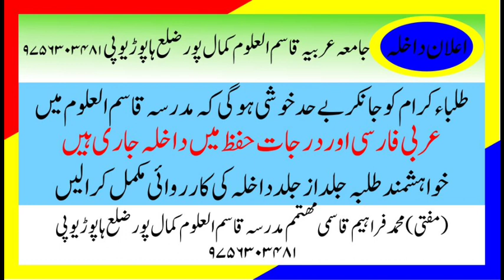qasimululoom khubsorat naat خوبصورت نعتیہ کلام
جامعہ قاسم العلوم کمال پور کے ایک طالبعلم کی آواز میں خوبصورت نعت پاک سماعت فرمائیں

سنتے ہیں مدینے کی ہر بات نرالی ہے

آواز محمد عمیر متعلم مدرسہ قاسم العلوم